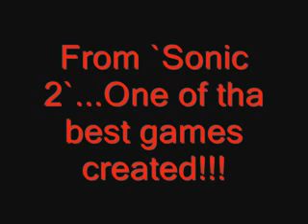Mystic Cave Zone.avi